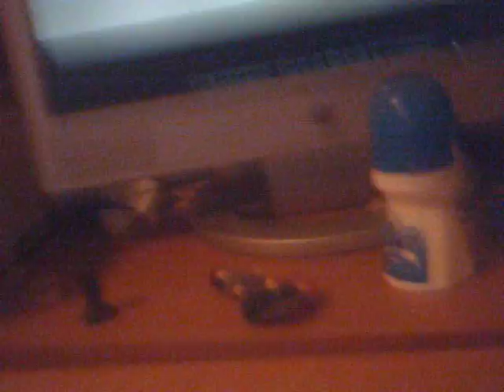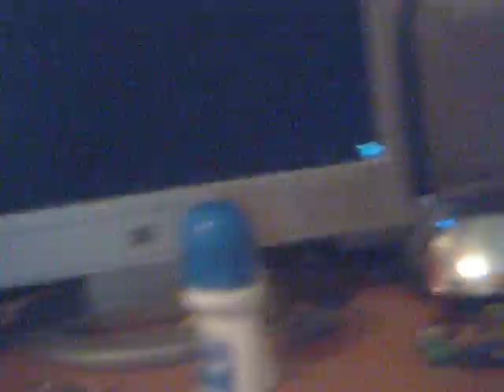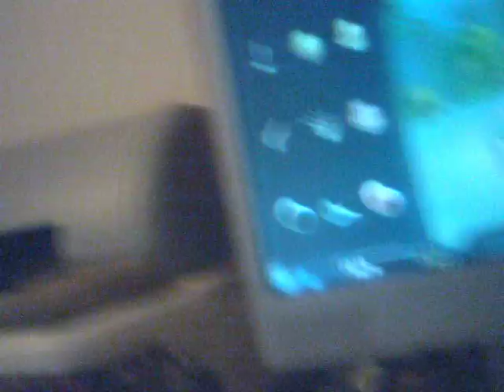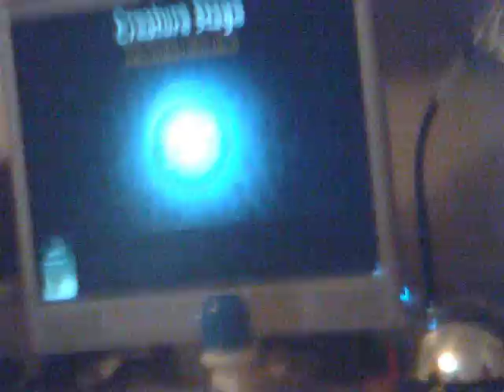doing spore part 3